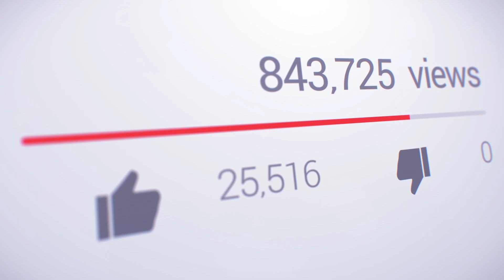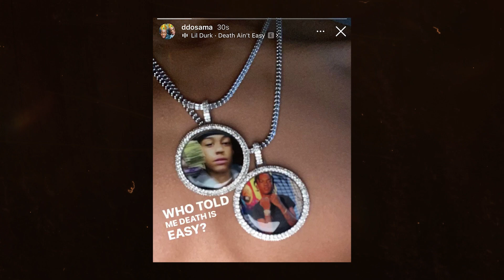10 Things You Didn't Know About DD Osama Ep4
Welcome to the official YouTube channel for DD Osama, the rising star of the hip-hop scene. With a unique blend of lyrical prowess and an authentic voice, DD Osama is taking the rap world by storm. Join us as we delve into his journey, music, interviews, and much more.